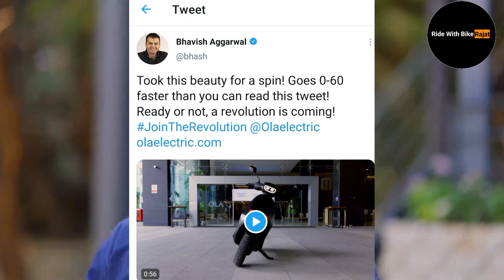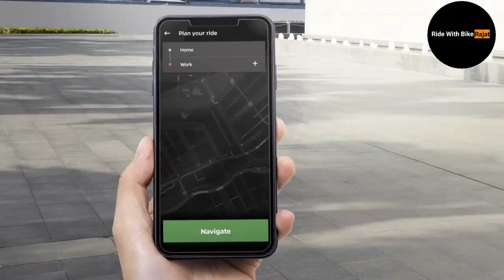Ola Electric Scooter Official Launch Date In INDIA |Hypercharge |Price |Range |Ola Factory |Ola Job